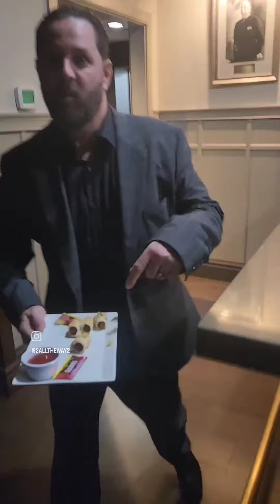Pigs in a blanket NJCC Holiday Party